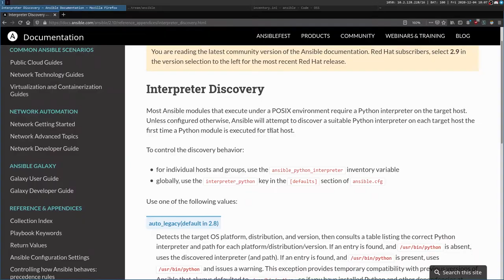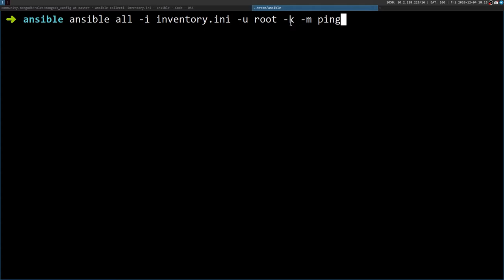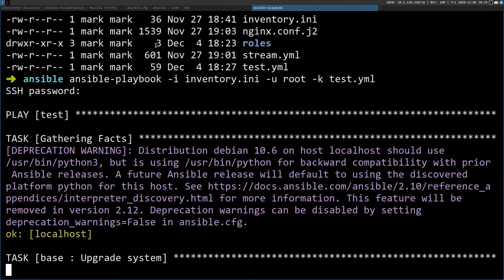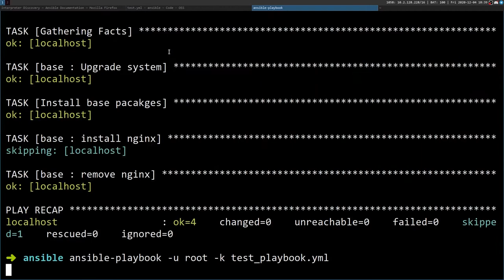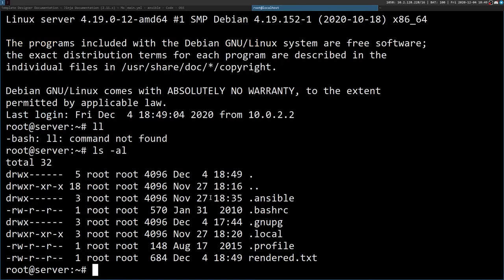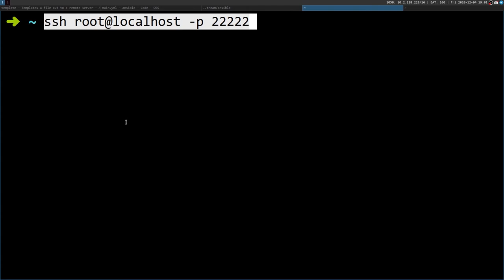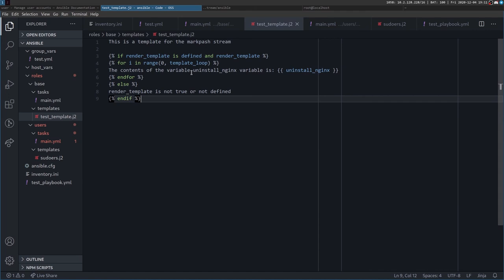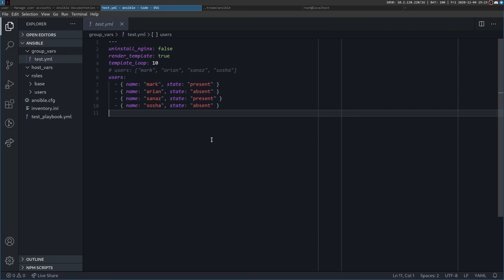#7 - A deeper dive into Ansible Stream - استریم نگاهی عمیق‌تر به انسیبل